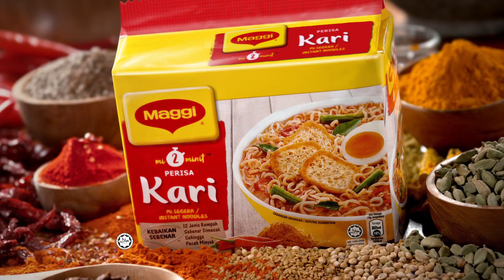Kisah Kari Kegemaran Malaysia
Tak ramai tahu apakah yang menjadikan Mi MAGGI® Kari cukup ikonik untuk Malaysia. Ikuti perkongsian Chef Sharifah tentang 12 rempah dan teknik penghasilan kari kegemaran kita.